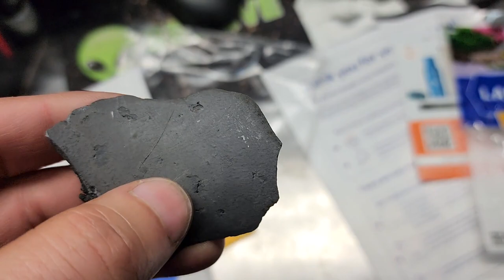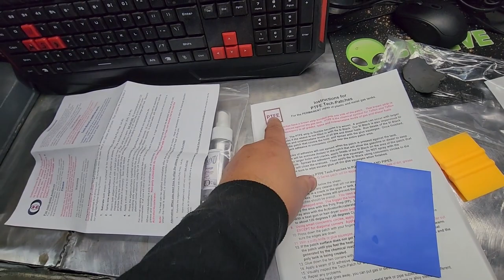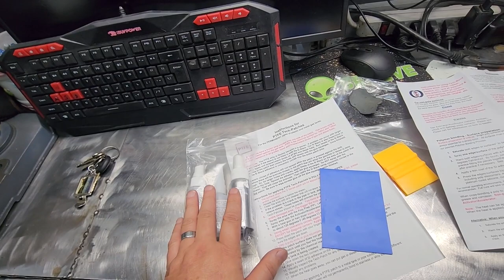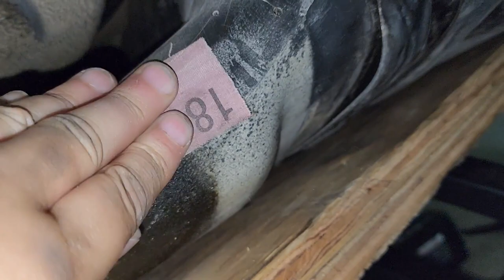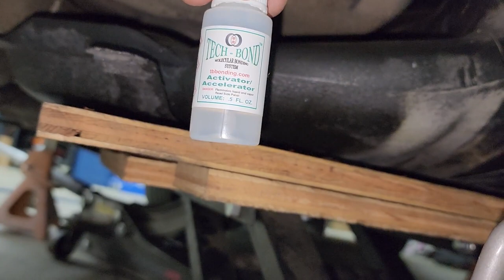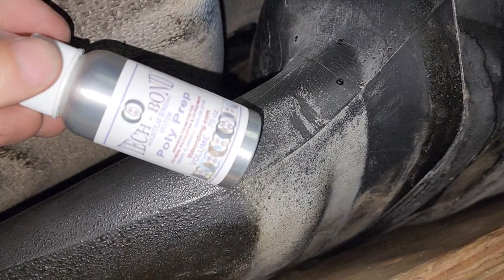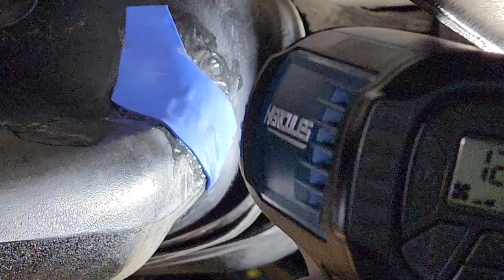Automotive PTFE Plastic Gas Tanks Repair Using PTFE Patch Kit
Hello

We are fixing the gas tank the right way.